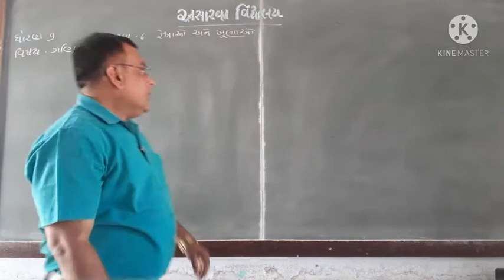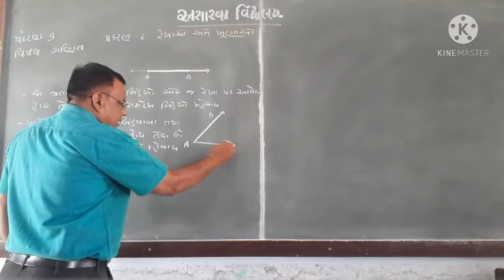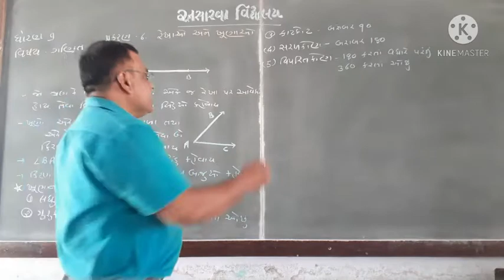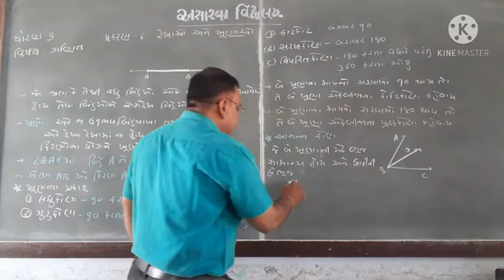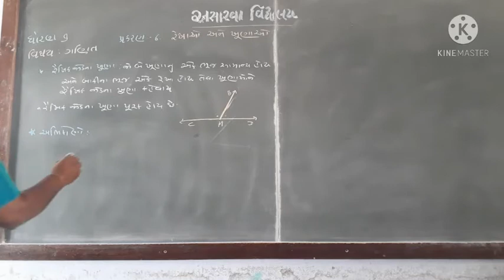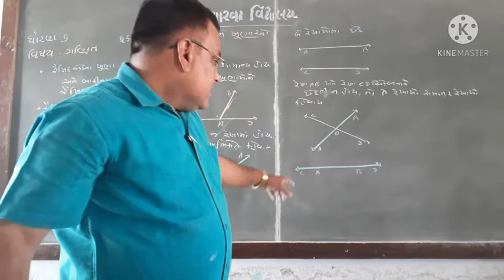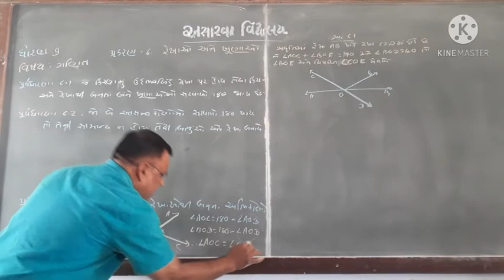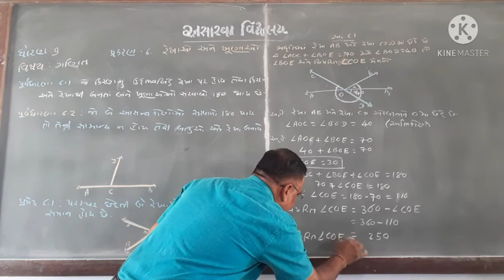શ્રેણી 9 ગણિત પ્રકરણ 6 ભાગ 1| "રેખાઓ અને ખૂણાઓ" (ભાગ 1) |શ્રી કાંતિભાઈ પ્રજાપતિ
રેખાઓ અને ખૂણાઓ  (ભાગ 1)